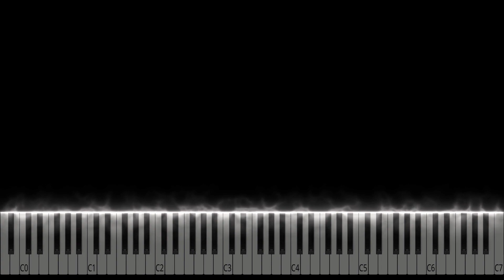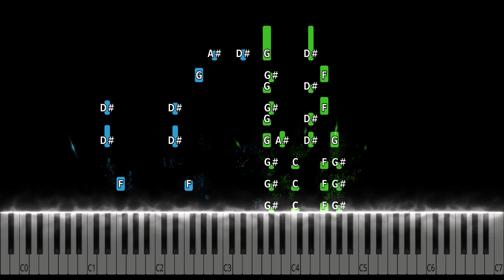Baby Shark Dance Piano Tutorial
Baby Shark Dance Piano Cover